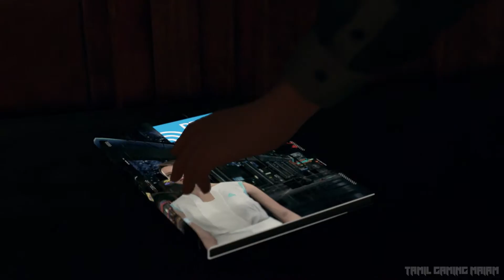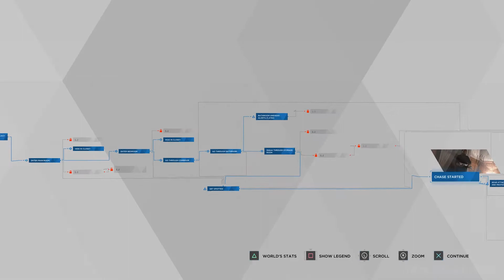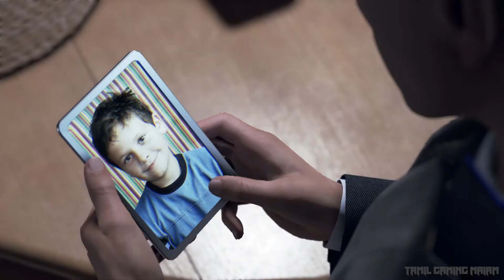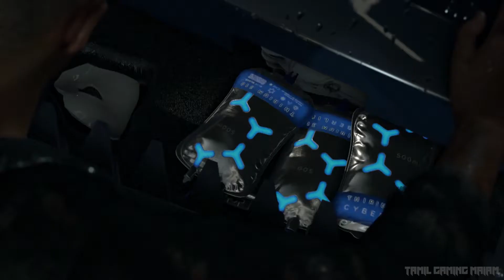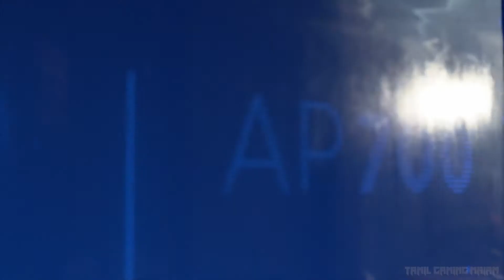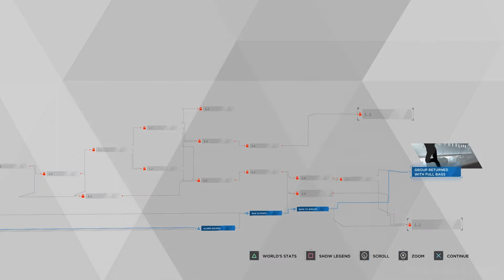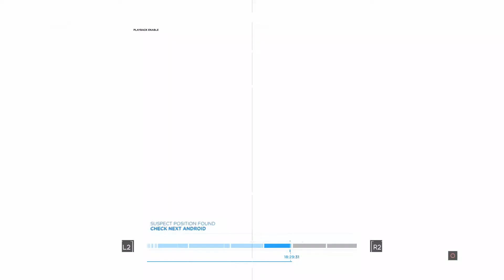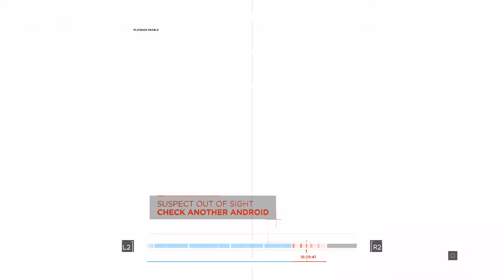Detroit : Become Human Walkthrough Part 6 - Tamil Commentary | PS4 1080P 60FPS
WATCH Detroit : Become Human Walkthrough Part 6 - Tamil Commentary | PS4 1080P 60FPS